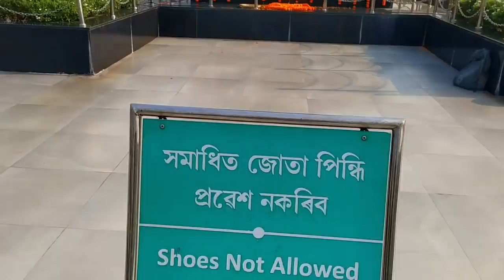DR BHUPEN HAZARIKA || AFRICAN BHALUK || NEW ASSAMESE VLOG 2020